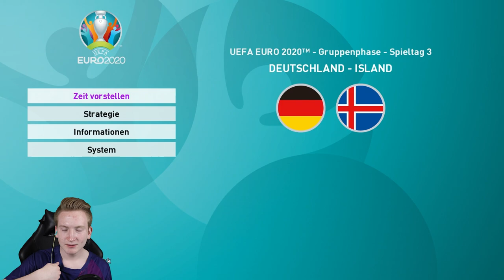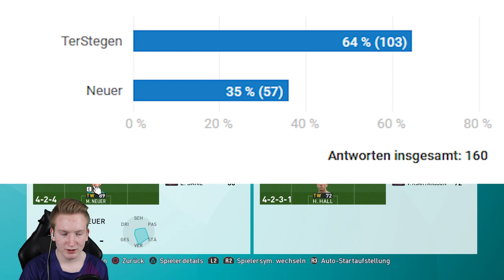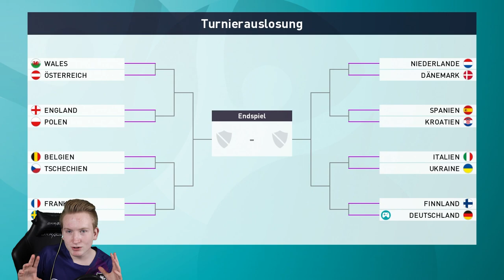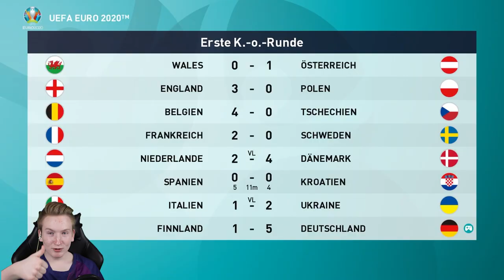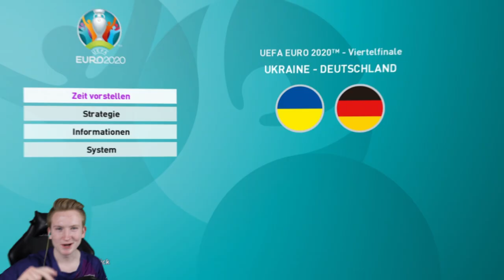GEHEN WIR RICHTUNG FINALE??🔥|| PES 20 EM 2020 || Deutschland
► GEHEN WIR RICHTUNG FINALE??
► PES 2020 EM Modus/Europa Meisterschaft

►Mannschaft: Deutschland
                 ►im EM Pokal/Tunier Modus mit gepatchten Lizenzen (Mods)

► Wir testen den neuen EM Modus von PES20, obwohl es in echt leider keine geben wird. Wir wollen unser Team in einer schwierigen Gruppe, trotzdem zum Pokal führen und Europa Meister werden!! Dies gelang uns bisher so lala, erstes Spiel verloren, zweites dominiert. Wir haben es geschafft durch die Gruppe zu kommen. Jetzt geht es darum zu überzeugen und in der K.O. Phase zu überleben um bis ins Finale zu ziehen um dort den Titel EM Meister zu gewinnen.